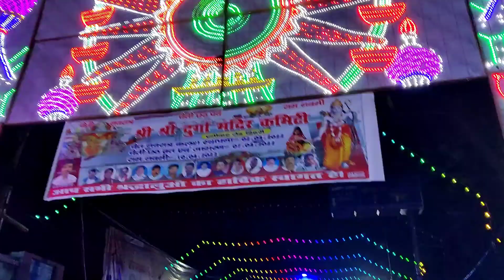Chaiti Chhath Puja 2022 Thana Chowk Dehri-On-Sone | चैती छठ पूजा 2022 एनिकट डेहरी ऑन सोन